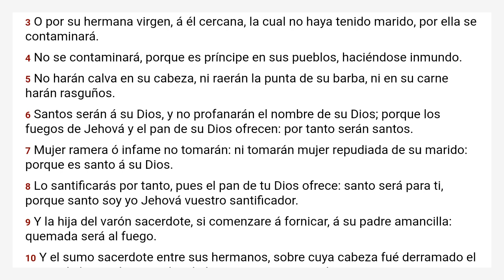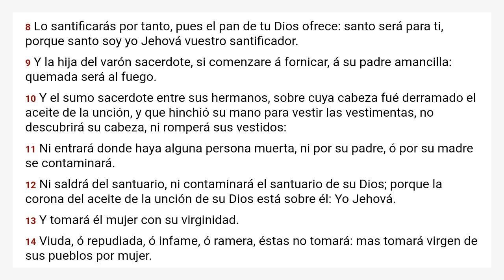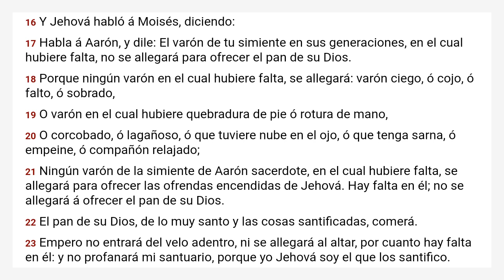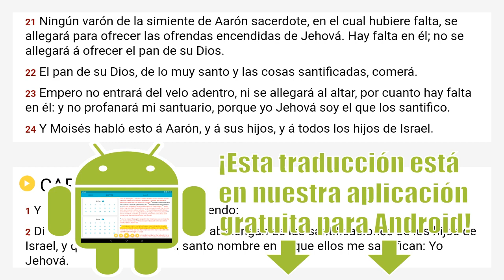Levítico 21 Reina Valera 1909